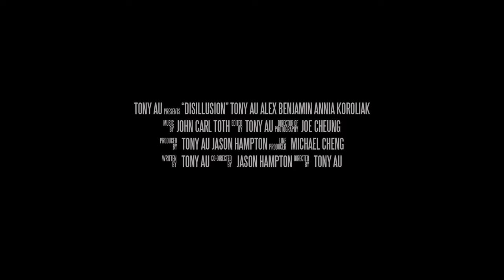Disillusion - Short Film Trailer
Disillusion is a story set in one location that develops entirely through the dialogue of its principal actors. The film explores the conflicts that arise during a series of conversations taking place in the wake of a devastating loss.

Written, Directed & Produced by Tony Au
Co-Director: Jason Hampton
Director of Photography: Joe Cheung
Line Producer: Michael Cheng
Sound Recordist: Geoff Goodloe
MUA: John Andrew Aratan
Script Supervisor: Kevin Cheung
Editor: Tony Au
Additional Sound Editing by Studio 5A
Original Score by John Carl Toth

Starring: Tony Au, Alex Benjamin & Annia Koroliak